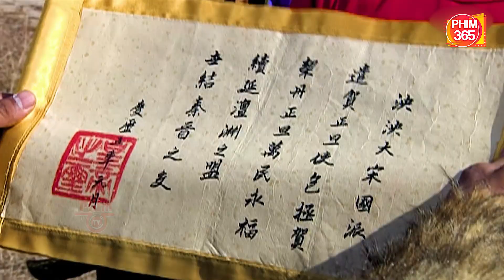Bao Công Kéo Vạn Binh Đại Náo Doanh Trại Quân Đội Biên Cương Khiết Đan | Bích Huyết Đan Tâm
🔥 Tên phim : Bao Thanh Thiên Bích Huyết Đan Tâm
🔥 Diễn viên : Kim Siêu Quần, Hà Gia Kính, Phạm Hồng Hiên, Trần Hạo Dân, Quan Lễ Kiệt
🔥 Nội Dung : Trong phần phim Bích Huyết Đan Tâm này, Bao Thanh Thiên sẽ nhận những nhiệm vụ và khiêu chiến mới, giang sơn Đại Tống với nguy cơ. Bao Công vì trừ gian diệt ác mà bị người ám hại, bị lôi kéo sâu cuộc đấu tranh trong triều đình. Triển Chiêu và Công Tôn Sách tính mạng khó giữ. Bích Huyết Đan Tâm sẽ tiếp nối phiên bản năm 1993, là bộ đầu tiên sau đó có kịch bản hoàn toàn mới, mang theo phong cách vốn có của phim Bao Thanh Thiên, gia tăng thêm hiệu ứng 3D, để khán giả thấy được rõ hơn hình ảnh một giang sơn Đại Tống 1000 năm trước.